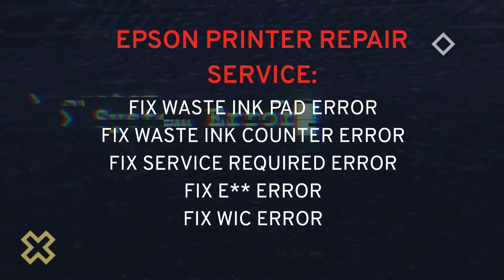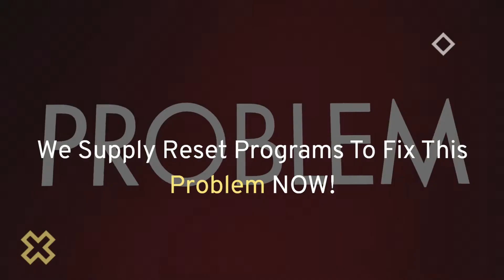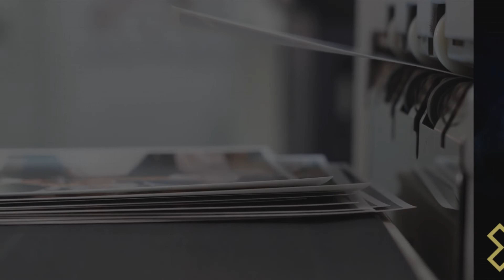Epson ET Series ET 2760 WIC 2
You can reset your printer within a few minutes of visiting our